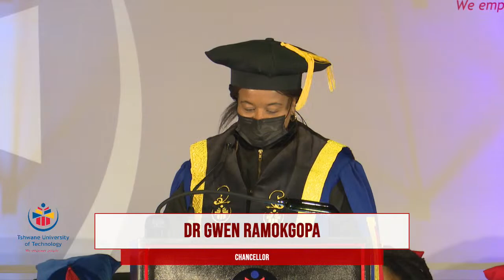Installation of Prof Tinyiko Maluleke As Vice-Chancellor and Principal 9 June 2022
Born in Meadowlands, bred in Soweto, formed in two rural villages near Louis Trichardt and further raised in Nkowankowa
township outside Tzaneen; Prof Tinyiko Maluleke is the fifth Vice-Chancellor and Principal of the Tshwane University of
Technology (TUT). He took office on 1 February 2022.
While doing his regular high school holiday piece-job at number 216 Bree Street in Johannesburg where his father was
employed as a general labourer, the young Maluleke secretly resolved that when he grows up, he would become a
medical doctor.
He already knew then that the key to the job of his dreams was education.
After dispensing with his primary and high school education with flying colours, Maluleke approached the tertiary phase
of his education with the same ferocity. He obtained his master’s degree in Holland-Michigan USA and went on to
complete his doctorate in theology at the University of South Africa (Unisa).
While Prof Maluleke was registered for his doctorate, the late and world-renowned scholar, Professor David Bosch from
Unisa, a posthumous National Order awardee, contracted the young Maluleke as research assistant. A year later, he was
employed as a junior lecturer, and the rest is history, as they say.
Just over a decade later, Prof Tinyiko Maluleke became, at his first attempt, a NRF B3 rated researcher, owing to the
excellence, quality, and impact of his research. Currently an NRF B1 rated researcher, Prof Maluleke is one of the two
highest rated researchers at TUT. He continues to be a highly respected and hugely influential scholar in his field -
nationally, continentally, and globally.
Over the years, Prof Maluleke has supervised fifteen PhD students to completion.
Prof Maluleke has been a visiting professor and/or research fellow at such universities as Hamburg University (Germany);
University of Vienna (Austria); University of Nairobi (Kenya); Calvin University (USA); University of Helsinki (Finland);
University of Lausanne (Switzerland); University of Lund (Sweden), and the University of Johannes Gutenberg (Germany),
amongst others.
In addition to being a member of all the key academic associations in his field, Prof Maluleke is a duly elected member
of the South African Academy of Science of South Africa. In 2020, the highly respected CIRCLE for Concerned African
Women theologians conferred an award on Prof Maluleke in recognition of his first-rate scholarship.
With nearly two decades of executive management experience, Prof Maluleke has served as Deputy Executive Dean,
Dean, Executive Director (Research) and Deputy Registrar at Unisa. He has also served as Deputy Vice-Chancellor:
Internationalisation, Student Affairs and Advancement at the University of Johannesburg (UJ). More recently, he has
served as Advisor to the Vice-Chancellor and Principal at the University of Pretoria (UP).